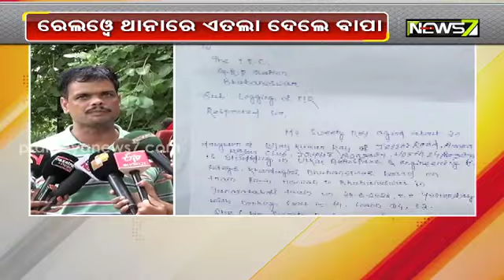ଭୁବନେଶ୍ୱର ଷ୍ଟେସନରୁ BSF ଯବାନଙ୍କ ଝିଅ ସ୍ୱିଟି ନିଖୋଜ, ରେଲୱେ ଥାନାରେ ଏତଲା ଦେଲେ ବାପା